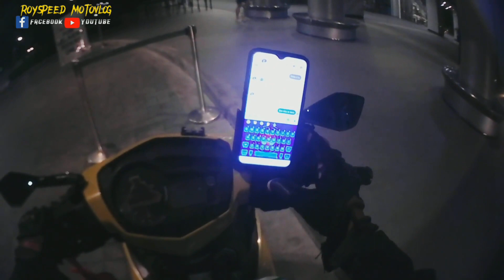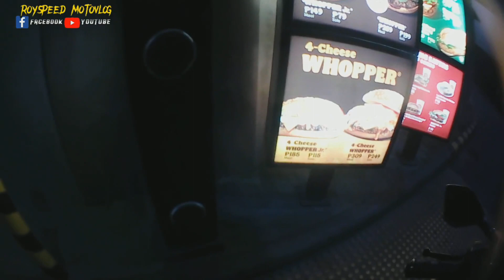SNIPER150 GINUHITAN NG HONDA125 NA KARGADO | DELIVERY RIDER